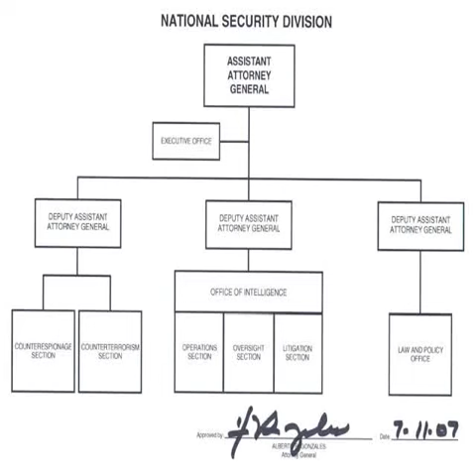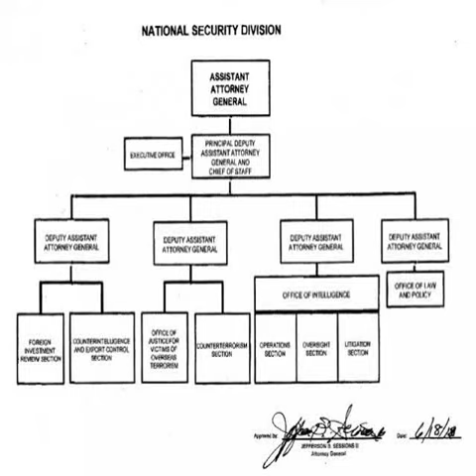United States Department of Justice National Security Division